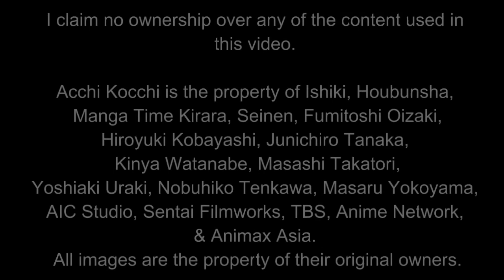My thoughts on the Acchi Kocchi characters in 1 sentence each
Hands down the most adorable anime I've ever seen.